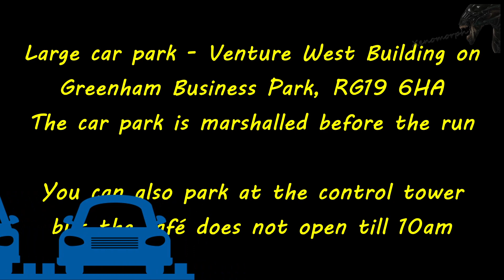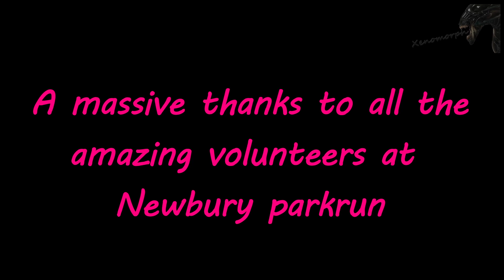Newbury Parkrun in 3 Minutes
Newbury parkrun was filmed on Saturday 15 April 2023.

For some reason there was a slight angle on the camera that I didn’t realise till I watched the footage back, apologies.

I upload 3 different speed formats to try and cater for most people. One is in about 3 minutes long and is done at about 13 times normal speed. The second is about 6 minutes long as is done at about 5 times normal speed and the last one is at normal speed and depends how fast I run on the day. Subject to the course, on average it will be between 25 and 27 minutes for the run; this version can also be used as a virtual run on a treadmill. Hope you find one you like.

All details within the video and on this description are correct at time of uploading.

This was event number 509 and had 469 runners, joggers or walkers attended. This obviously does not happen without the amazing volunteers that showed up and gave their time, there were 35 in total. All parkruns rely on these volunteers and you can assist at the future events; it's really easy to help and makes a massive difference - please email or leave a message on their Facebook

Course Description

The Newbury parkrun is a single lap course fully marked all the way round. The start is located at the centre of Greenham common on the old runway tarmac, approximately 600m South West of the control tower. Runners will head North for 300m, before turning right onto the hardpack gravelled path until the 1km mark, when they will take a left turn off the main path and through the trees. As you come out of the trees you follow the path to the left, around the pond areas to the half way point just before passing the Athletics Track. Once past the track you will take a right continuing on the main path away from an entrance to the common, please stay on the main path and do not cut this corner. You continue on this path, staying left at the next junction, then continuing to follow the path over a slight rise, passing 4km at the bottom of the second rise. With 30 metres to go you will take a right turn back onto the runway and through the finish funnel..

Any running shoe will suffice but trail could be considered following inclement weather.

Facilities

Toilets are available for parkrunners from 8am at New Horizon House if parking in Greenham Business Park (see course map for directions). Unfortunately, the Control Tower Cafe and facilities are not open until 10am, so for those parking at the Control Tower, we recommend using the facilities at the Retail Park approximately 2 miles from the control tower car park, along Burys Bank Road towards Speen.

The start is located at the centre of Greenham Common, approximately 800m North West of the Venture West Car Park in Greenham Business Park at RG19 6HA. It is a 1 km walk from the Greenham Business Park, turning right as you enter the common, and right onto the main path, turning left onto the runway section 600 metres along that path (see course map for directions).

PLEASE ENSURE THAT YOU SHUT ANY GATES WHEN YOU ENTER AND LEAVE AS GREENHAM COMMON IS HOME TO GRAZING CATTLE.

The nearest rail stations are Newbury Racecourse and Thatcham. There is a 103 bus service from Newbury town centre to the East Entrance of Greenham Common (approximately 2km walk to the start).

You can access the common by foot or by bicycle from any of the Common's entrances.

There is a large car park located at the Venture West Building on Greenham Business Park (RG19 6HA). The car park is marshalled before the run.

Please ensure you do not park directly in front of any office buildings and only park in the large car park area.

00:00 Zoom in to the parkrun
00:25 Event parking details
00:41 Start of parkrun
03:37 The finish
03:50 Where to scan your barcode
04:06 End credits